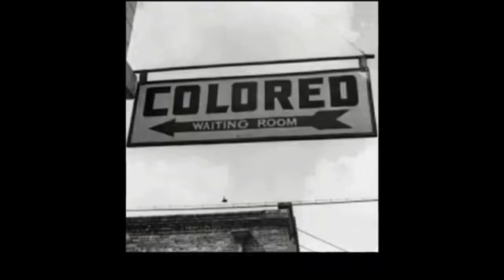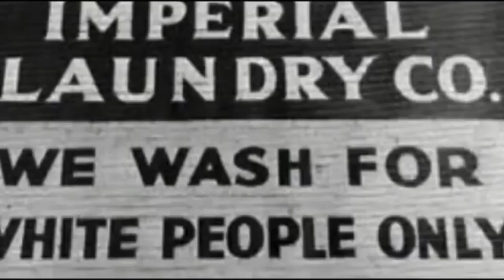Watching a Great Movie at The Praia Shopping Center Cape Verde.